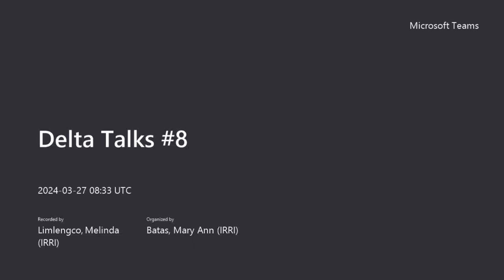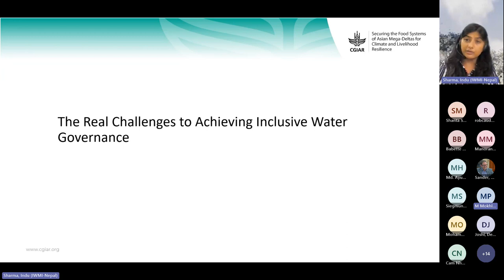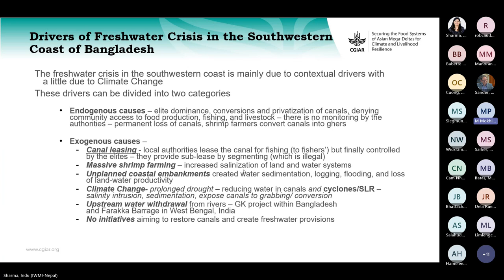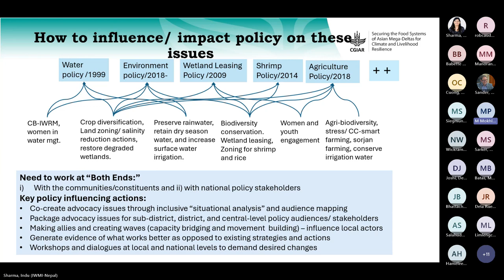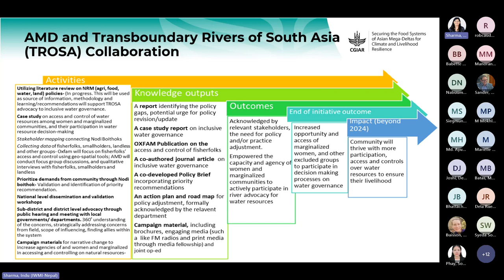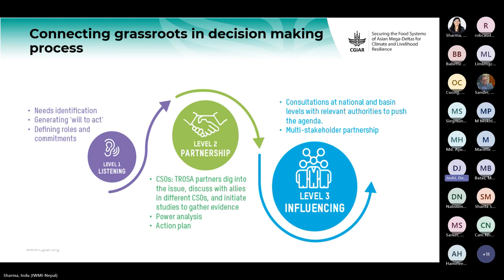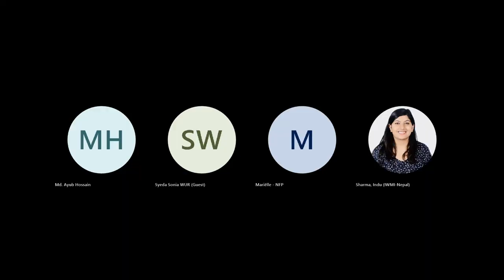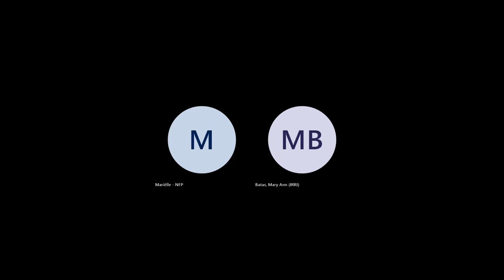Delta Talks #8: Inclusive Water Governance in Bangladesh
For the eighth installment of the Delta Talks, the CGIAR Initiative on Asian Mega-Deltas (AMD) and Wageningen University & Research (WUR) presented a webinar on inclusive water governance in Bangladesh. A collaboration between AMD and WUR, Delta Talks is a webinar series focusing on the development and results of research activities in the deltas.